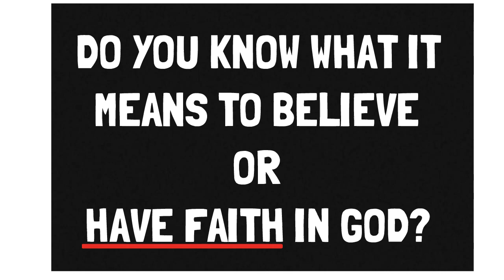To believe or have faith in God...short illustration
128 views  Jul 12, 2023

Kingdom Government